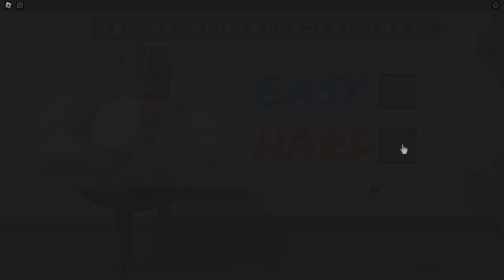📚 BRYDER UD FRA EFTERSIDNING ✏️ // Roblox: Great School Breakout Obby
🍓💕 HEJ VENNER! 💕🍓

Tusinde tak fordi du ser med, jeg håber at I har en fantastisk dag!

🔔 Husk at slå klokken til, så du får en besked, hver gang jeg uploader en ny video!

🎬 Jeg optager med OBS Studio, redigerer med Adobe Premiere Pro og laver thumbnails med Adobe Photoshop!